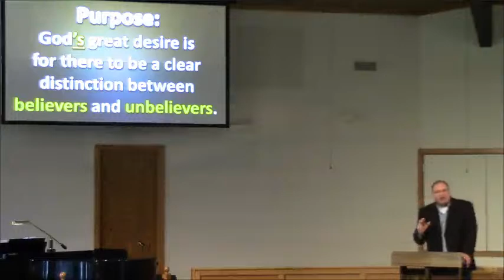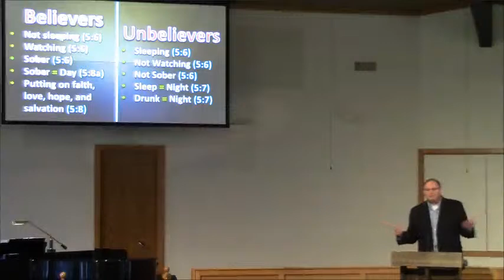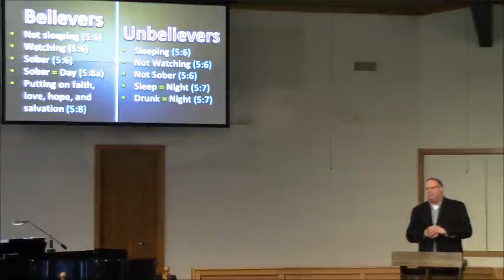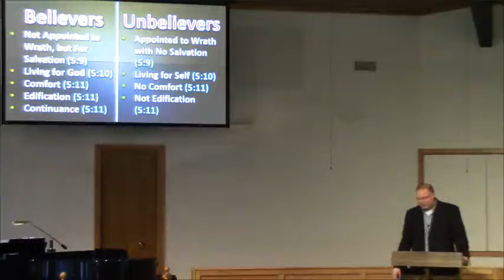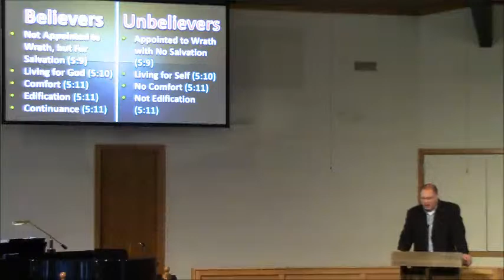First Baptist Church - Creston, Iowa Live Stream